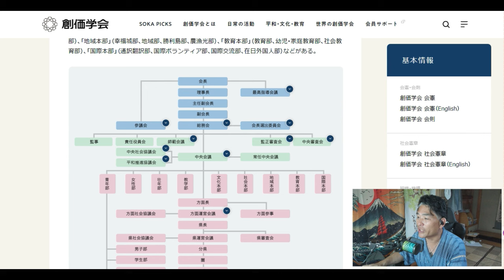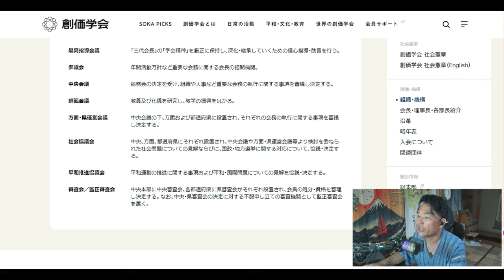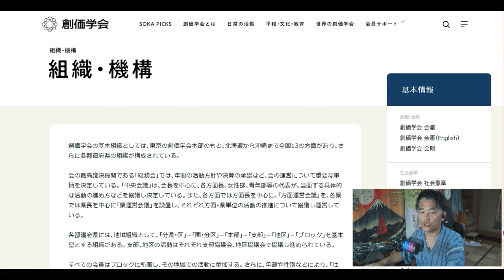【創価学会】日本最大の神の組織の実態を暴く！